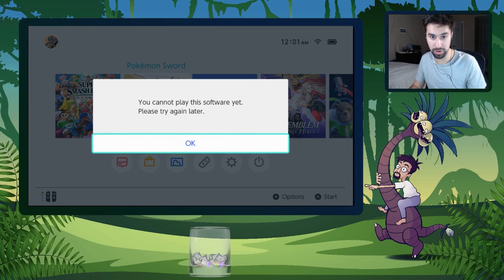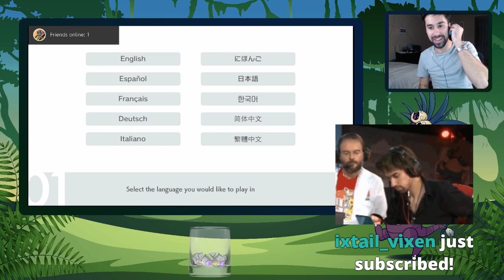I WANT NUT! POKEMON SWORD WORLD CHAMP LETS PLAY EPISODE 1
POKEMON SWORD AND SHIELD ARE FINALLY HERE! After months of waiting and anticipation, we're playing through the new games live